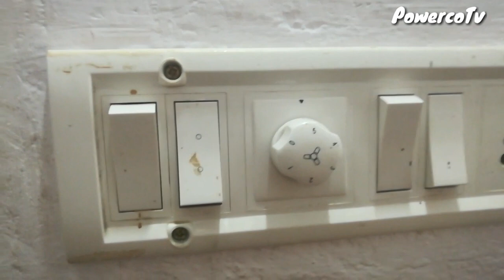How to change fan Regulator(മലയാളം ) || റെഗുലർ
How to change  fan regulator
High voltage can damage your life. Some works can be Dangerous  for that, you dont risk and damage your self. lam a professional in my work. You should take care or precautions before attempting the experiment or work.